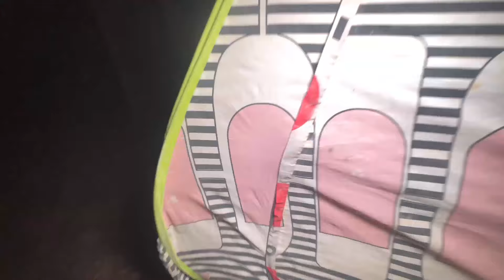Explored Most Haunted Place In The Wolrd